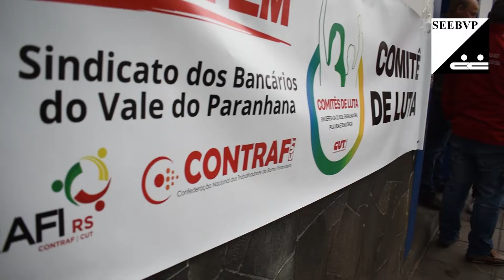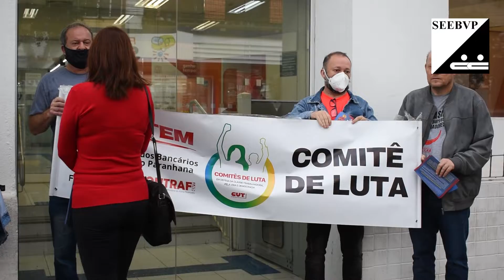Comitê de Luta do Vale do Paranhana realiza mobilizações e panfletagens na região.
Ações do comitê dialogam com as necessidades da população e conscientiza sobre o voto em outubro.